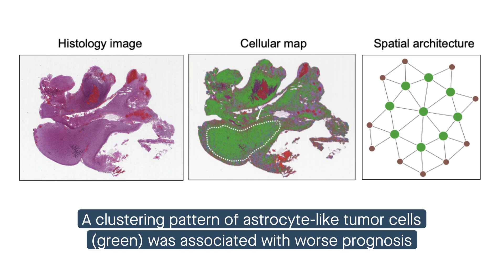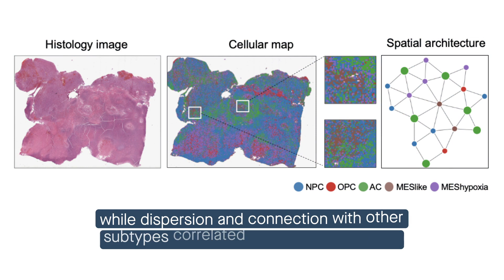Machine learning tool for improved glioblastoma diagnosis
Zheng et al. “Spatial cellular architecture predicts prognosis in glioblastoma.” Nature Communications (2023)